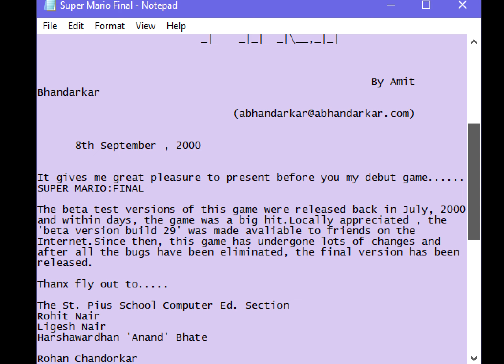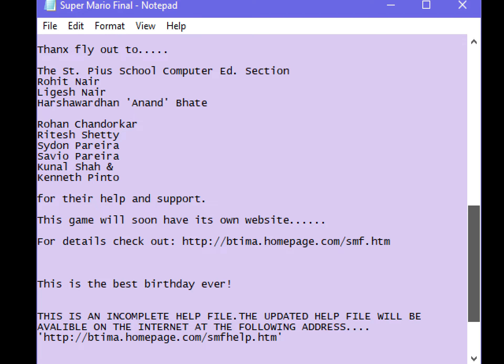"Super Mario : Final" fangame playthrough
A game by Amit Bhandarkar, released September 2000.
Requested by MarioForceBro.

Using the default platform engine for extremely stubby platforming, and firing nondescript red balls in lieu of stomping, this reads like baby's first Clickteam creation! The bosses that follow basic back-and-forth patterns or pinball movement don't help its case either, bless it.
The first world is perhaps the hardest on account of its extremely tiny and fidgety platforms, and the third world is simply picking the right pipe. Beyond a surprise appearance by Sonic the Hedgehog as the final boss, I've little to remark upon, beyond wondering what the developer's thought process was when choosing Final Fantasy boss music for innocuous stages.